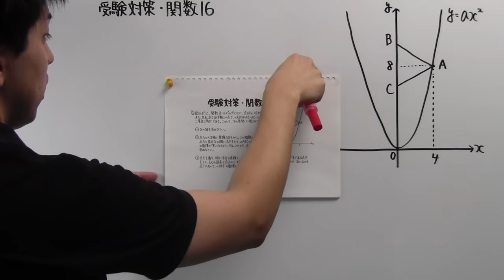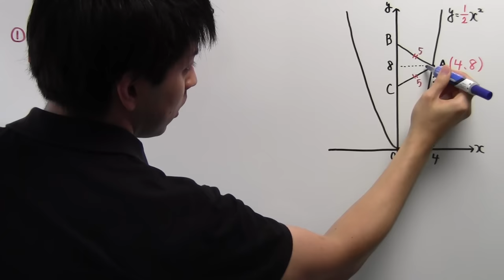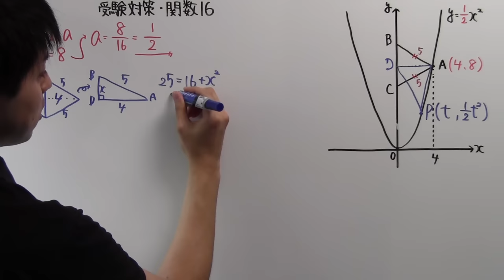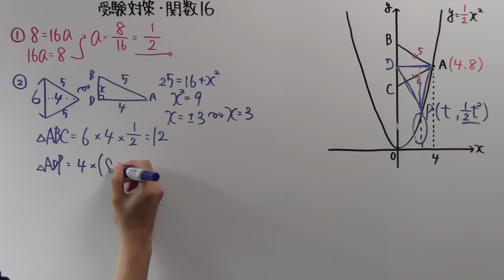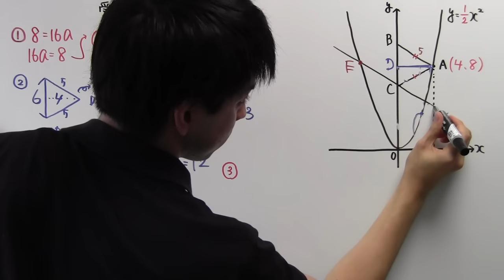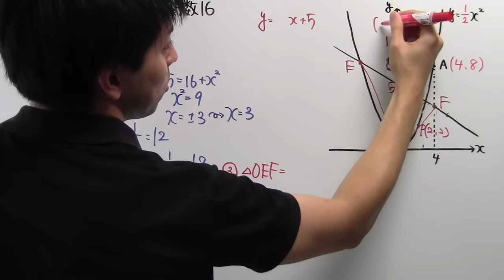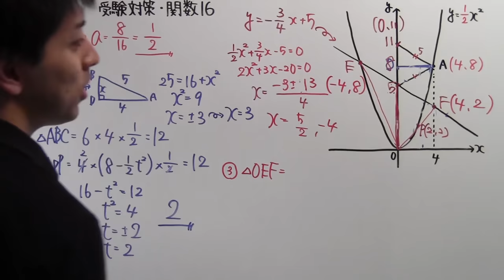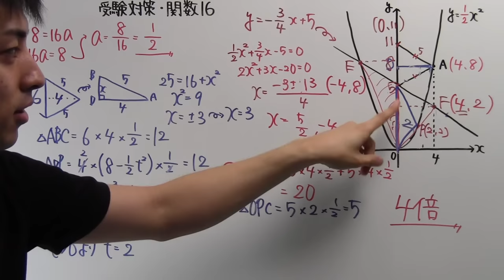【受験対策】数学－関数１６